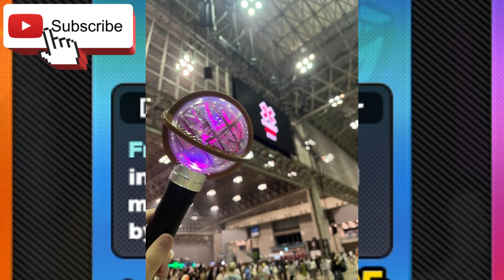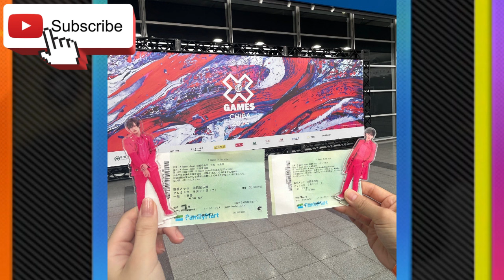【7時間かけて行ってよかった】IMP.のライブが神すぎた話する。【X Games Chiba 2024 レポ】IMP.ライブで「さらに嬉しいお知らせ」発表！ 次はなにが来る！？ 予想と考察が止まらない